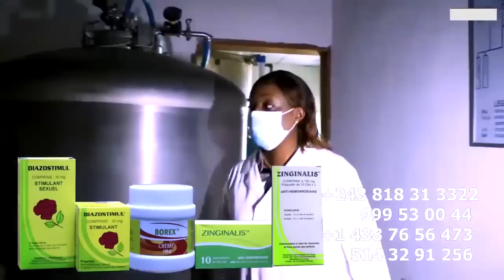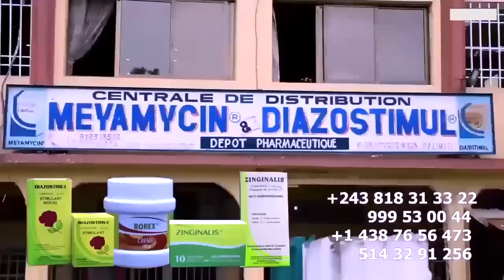Enfin HERITIER WATA Amatisi Ba Panneaux PUBLICITAIRES TANTINE LINDA Mipende MILANGI Alongoli Bilamba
Enfin HERITIER WATA Amatisi Ba Panneaux PUBLICITAIRES TANTINE LINDA Mipende MILANGI Alongoli Bilamba @koffiOlomide01 @heritierwataofficiel @ferregolatvofficiel6883 @fallyipupa @werrasonofficiel1423 @FabregasMetisNoir